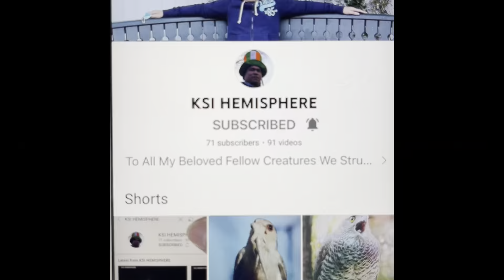CHERRY BLOSSOMS 🇮🇪☘️🇵🇭🙏 03/05/2022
Cherry Blossoms @ the  Irish National War Memorial Gardens.

See you in my next VCON